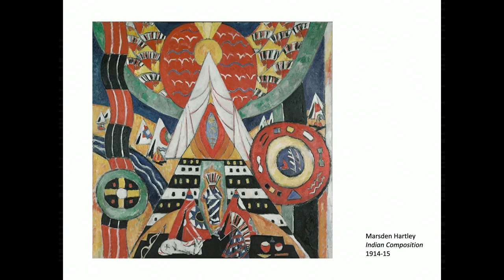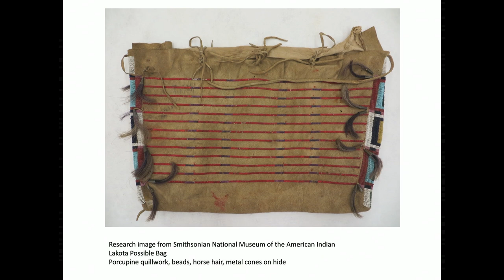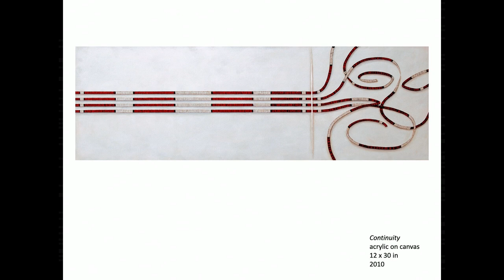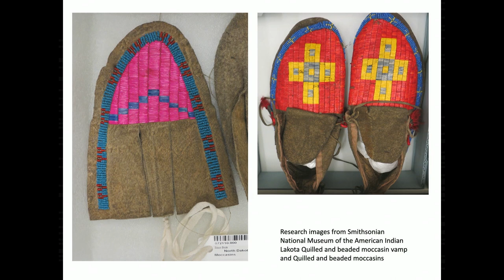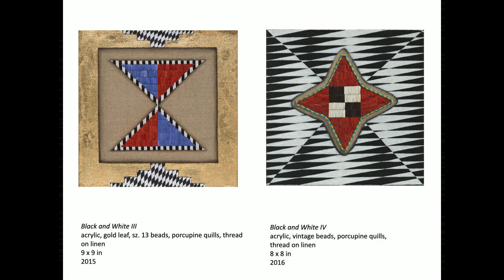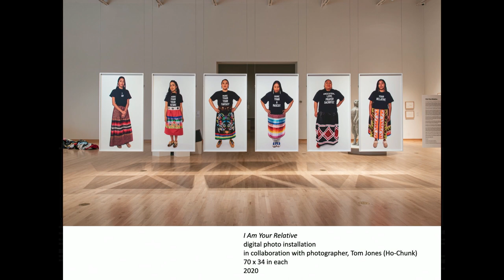Third Thursday Visiting Artist Presentation: Dyani White Hawk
Thursday, September 28, 2023 visiting artist Dyani White Hawk spoke at the Nerman Museum of Contemporary Art.
White Hawk’s work, "Untitled (All the Colors)" (2020) is prominently featured in the museum’s exhibition "These Colors Will Not Run", on view June 2, 2023 - December 21, 2023.

Dyani White Hawk (Sičáŋǧu Lakota) is a visual artist and independent curator based in Minneapolis, Minnesota. White Hawk earned an MFA from the University of Wisconsin-Madison (2011) and BFA from the Institute of American Indian Arts in Santa Fe, New Mexico (2008). She served as Gallery Director and Curator for the All My Relations Gallery in Minneapolis from 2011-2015. Recent awards include a 2023 MacArthur Fellowship, a 2021 Anonymous Was a Woman Award and Academy of Arts and Letters Award, 2021. Her work is in the collections of the Museum of Modern Art NYC, Whitney Museum of American Art, Walker Art Center, Crystal Bridges Museum of American Art, Smithsonian National Museum of the American Indian, and the Nerman Museum of Contemporary Art among other public and private collections.

The views expressed in these presentations are not sponsored nor endorsed by JCCC. Artists are fully and solely responsible for the content of their presentation.

Nerman Museum programs include artists’ lectures at exhibition openings, Third Thursday Visiting Artists’ Presentations, and Noon at the Nerman gallery talks.

For more information on this and other happenings at the college,